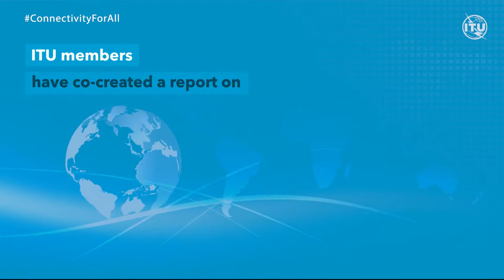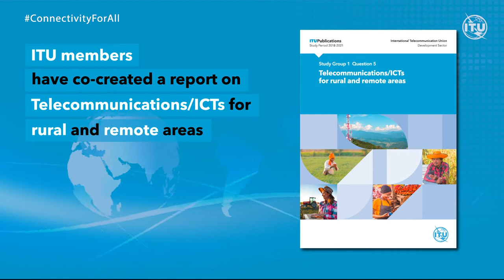ITU-D Study Group Question 5/1: ICTs for rural and remote areas.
Access to communication services is a prerequisite for the inclusion of rural people in modern society and improving the quality of their lives. But current business models need to be appropriately modified for them to be effective in connecting rural and remote areas.

This report analyses, among other topics, solutions for the ICT connection of rural and remote areas and small island states; demand, cost and financing mechanisms for the deployment of ICTs; relevant technologies, services and applications; capacity building; as well as apolicies necessary to connect rural and remote areas.